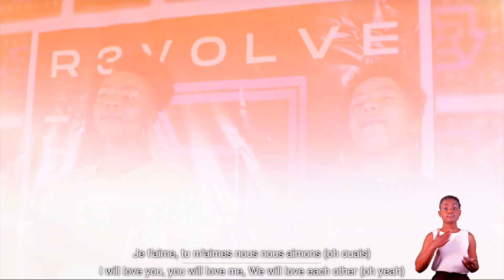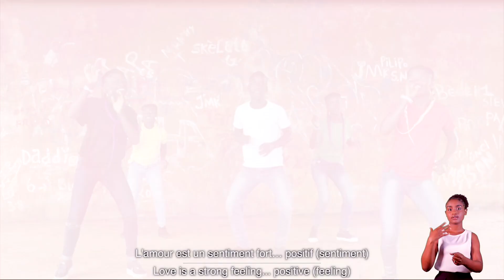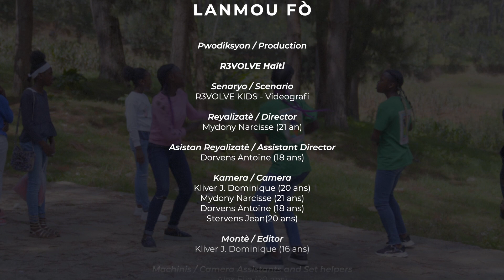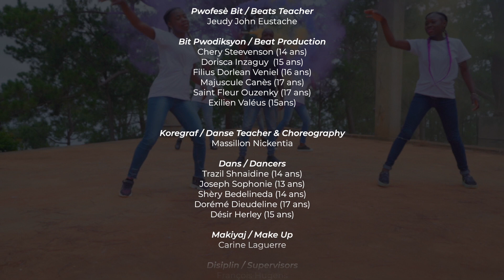Lanmou fò - R3VOLVE HAITI YOUTH - Official Music Video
KREYOL
Andedan Noyo sant R3volve AYITI ya nou akeyi plis pase 80 timoun ki ant laj  9 a 21 lane .
Jèn sa yo , chak reprezante yon flanbo nan kominote yo ,mete men ak  vwa yo ansanm pandan kan dete nou an “ Kan ImaginArt” pandan yon moman ki te vreman difisil paske se menm period saa yo te asasinen prezidan Jovenel , yon tranbleman tè pase , vyolans , sekirite ak kidnapin , enstabilite politik ,mete sou sa, pwoblem rate gaz ki paralize yon bon pati nan peyi ya .

…Poutan ansanm nan tet mòn nan, nan nò tèt pòtoprens , nou kreye yon zòn lapè ak rekonfò,lanmou ak otonomi. Timoun nan “Atelye Ekriti” nou an ak kou“Lespri Kritik” nou yo tap ekri pawòl ki ap preche lanmou youn pou lòt pou yon pi bèl AYITI. Beat ki koul , bèl melodi tap klewonnen nan mitan klas “Beat” ak “Gita” yo.

Tifi ak Ti Gason nan kou “Videyografi » nou an tap travay pou montre  mond yo an fason ke yo wèl ,nan kreye list tounay ,chwazi aktè ki soti nan mitan pou filme videyo mizik la .

Kòd vocal yo tap chofe e melodi ki sot nan zantray yo nan Kou “Teknik Vocal”, pandan Klas “Dans “ lan tap travay sou koregrafi e repete dèyè pòt fèmen .

Tanpri Apresye Videyo Mizik “Lanmou Fò”.
Nou swete ke ou santi menm fyète ke timoun sa yo santi pou chante sa ak videyo ki fèt pa
 « Jèn R3volve Ayiti » yo

Resevwa Anpil Lanmou ak Gerizon !

Ekip R3VOLVE AYITI

ENGLISH
The summer of 2021, inside R3VOLVE HAITI’s central hub, we hosted 80+ kids ranging in ages between 9 and 21. These youth, each representing a unique beacon of light in their community, joined hands and voices at our 2021 Summer Kids Camp “ImaginArt” during a very difficult summer for Haiti marked by the assassination of President Jovenel, a devastating earthquake, escalating gang violence and kidnappings, political instability and fuel shortages paralyzing most of the country …

… Yet together in the mountains just north of Port Au Prince , we have created a safe place of healing, love and empowerment. The kids in our “Word Craft” and “Critical Thinking” classes were writing lyrics about loving one another for a more beautiful Haiti. Cool beats and catchy tunes could be heard coming out of the “Beat” and “Guitar” classes.
Boys and girls in our “Videography” class were working to present their world through their eyes by creating shot lists and lining up the crew picked from amongst themselves to shoot the music video.
Vocal cords warm ups and melodies were belted out of the “Vocal Technique” class and the “Dance” class team was hard at work choreographing and rehearsing behind closed doors.

Please enjoy the  “Lanmou Fo” Music Video!

We hope that you feel how proud the kids are of this song and music video by R3volve Haiti Youth.

Much LOVE and HEALING,

- The R3VOLVE HAITI Team -

FRANCAIS
Pendant l' été 2021, dans l‘enceinte du hub central de R3VOLVE HAITI, nous avons accueilli plus de 80 enfants âgés de 9 à 21 ans. Ces jeunes, chacun représentant un phare de lumière unique dans leur communauté, ont uni leurs mains et leurs voix lors de notre camp d'été 2021 « ImaginArt » pendant un été très difficile pour Haïti marqué par l'assassinat du président Jovenel, un séisme dévastateur, une escalade de la violence des gangs et des kidnappings, l'instabilité politique et les pénuries de carburant paralysant la majeure partie du pays…

… Pourtant, ensemble dans les montagnes juste au nord de Port Au Prince, nous avons créé un lieu sûr de guérison, d'amour et d'autonomisation. Les enfants de nos cours « Word Craft » et « Critical Thinking » écrivaient des paroles sur l'amour les uns des autres pour une Haïti plus belle. Des rythmes cool et des airs entraînants pouvaient être entendus dans les cours "Beat" et "Guitare".
Les garçons et les filles de notre classe de « Vidéographie » travaillaient à présenter leur monde à travers leurs yeux en créant des listes de mis-en-scène et en alignant l'équipe choisie parmi eux pour tourner le clip vidéo.
Des échauffements de cordes vocales et des mélodies s’echappaint de la classe « Technique vocale » et l'équipe de la classe « Danse » était à pied d'œuvre pour chorégraphier et répéter à huis clos.

S'il vous plaît, profitez bien du vidéo clip "Lanmou Fo" !